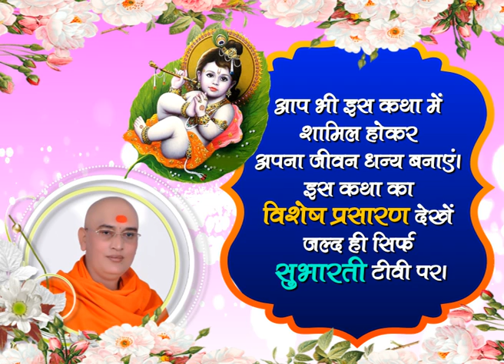promo shrimad bhagwat katha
croma,poster,add,whatsapp wedding card design,template  banwane ke liya call kro_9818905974,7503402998